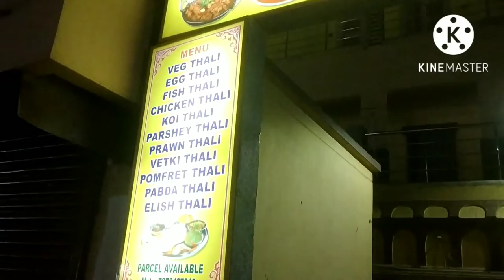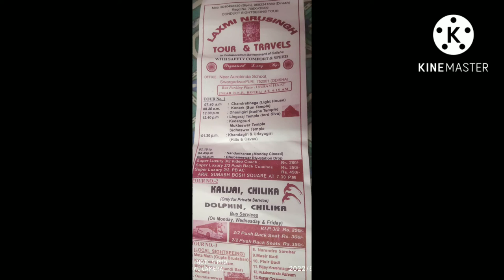PURI TOUR EP-2 Puri Sea beach and Hotel Local sight scene ..Details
Hotel Name- Shyama Nikatan Guest House
Contact preson-   Keshav
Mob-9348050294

Local Sight Scene

SRI NILACHAL TRAVELS
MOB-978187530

LAXMI NRUSINGH TOURS AND TRAVELS
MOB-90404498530